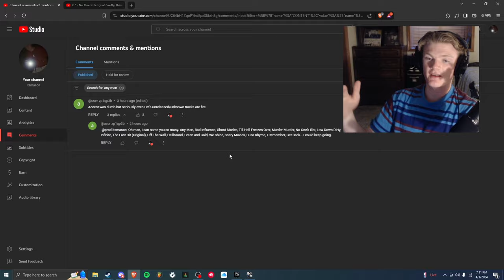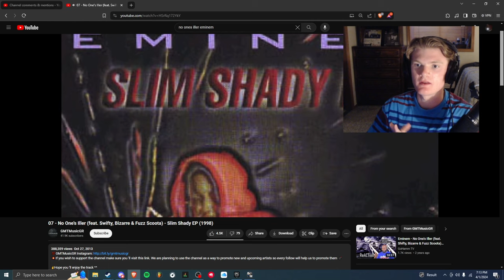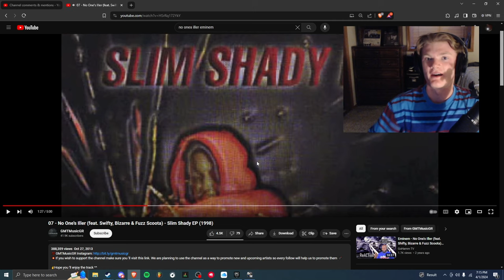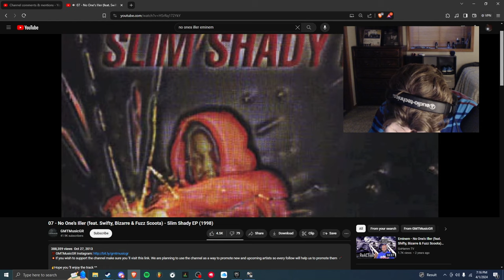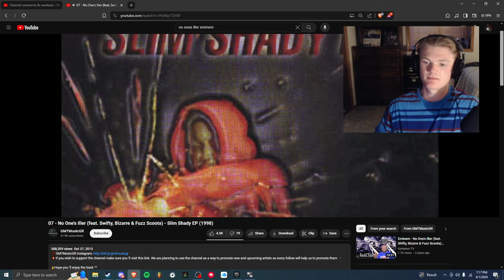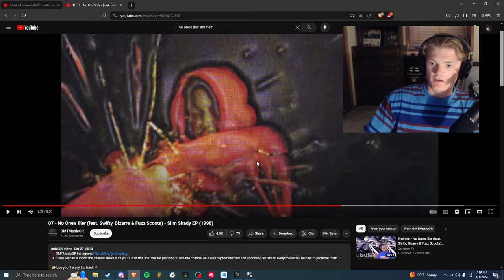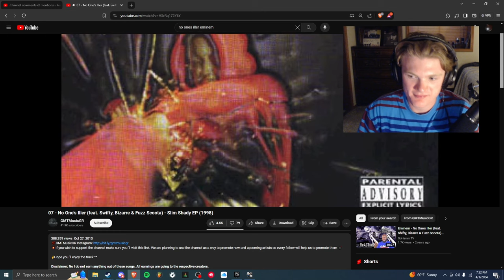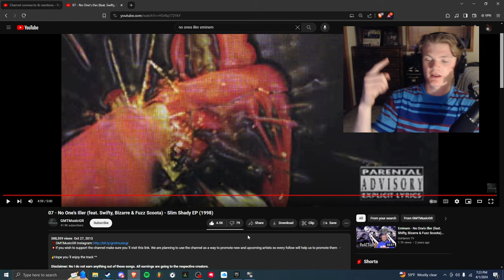REACTING TO EMINEM “No One’s Iller”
bizarre is the most foul rapper in d12 . He is even crazier than Eminem somehow. Slim Shady LP 2 better drop this year too btw